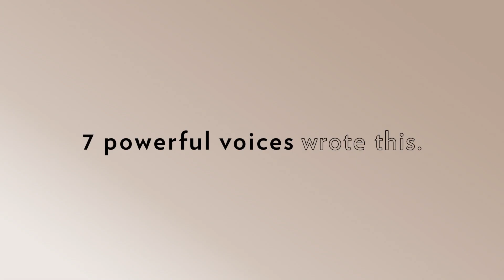Reitmans | Really You Campaign 2020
2020 is a year that we will remember for having completely changed our reality. Over the past months, we have witnessed powerful societal changes of historic proportions, and it is only the beginning. Today, more than ever, it is important to speak up, loudly and proudly, in support of those values that define us. That is why we are thrilled to introduce this new and exciting initiative through our Really You campaign!

Join these seven strong women who are using their voices to help charities by raising money, one T-shirt at a time.